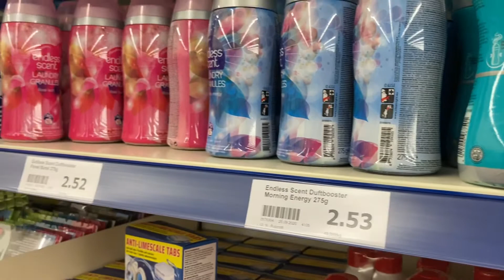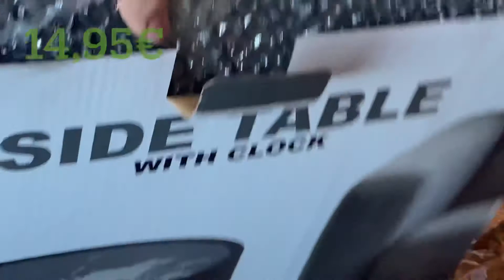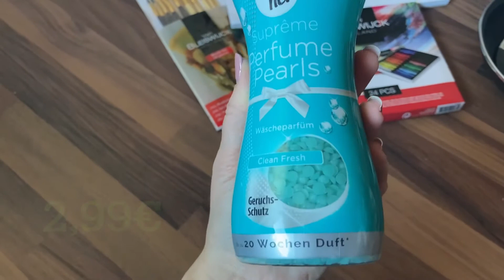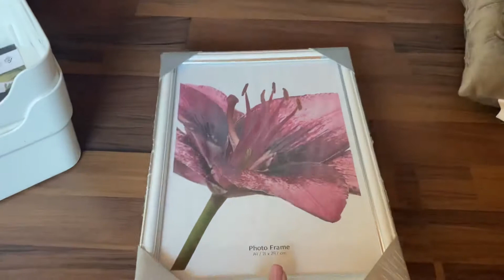Всем спасибо || меняем на время контент || наша покупки в ACTION || детей не пускают в туалет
Всем спасибо за вашу поддержку. На этот раз мы были в магазине и покажем нашу добычу ☺️.

Video enthält unbezahlte Werbung, alle Artikel wurde von uns selbst gekauft.

LALELU-Prints | A4 Bilder Kinderzimmer Deko Mädchen | Zauberhafte Indianer-Tiere Boho Feder rosa | Poster Babyzimmer | 4er Set Kinderbilder (DIN A4 ohne Rahmen)